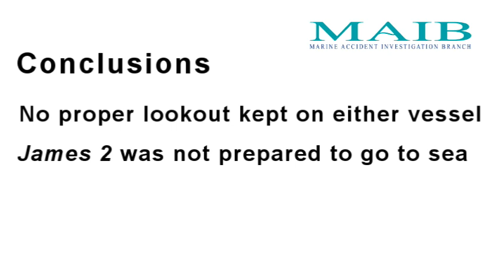James 2 and Vertrouwen collision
A short video compiled by the MAIB giving an overview of the collision between recreational sea angling craft James 2 and commercial fishing vessel Vertrouwen which occurred on 6 August 2017, resulting in 3 fatalities from James 2.